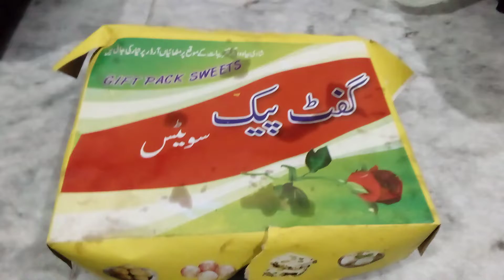colour full sweets |bachpan ki yaden| gao ki mathai